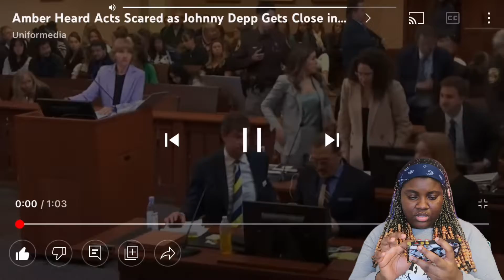AMBER HEARD acting SCARED WHEN JOHNNY DEPP GOT CLOSE TO HER IN COURT REACTION| KennyIsabop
🌈FAQ
♡Name: Kehinde

♡Age:21

♡Birthplace NIGERIAN 🇳🇬

♡I have a Identical twin sister

♡I have 3 sisters no brothers 😒

♡ High-school graduate 2019

♡ Junior in university as of 2022

♡ Studying Child development and Family studies

♡I am 100% STRAIGHT I don’t know why ppl mistake me for BI sexual and Lesbian 🤔😂🤷🏾‍♀️

♧ I have a thing for Dolphins, Butterflies, and children especially babies.

♧ Film with canon powershot g7x ii

♧ Editing Software~ CapCut(FREE),Phonto(FREE),Picsart(FREE VERSION)

♧ I DO NOT HAVE A NICHI

→ Tiktok ~ KennyIsabop

♧Collab Requirements

→ Must have an active channel

→ DO NOT rush me I’m a busy person

→ Allow 2-3 collabs a month (it change depending on my schedule)

→ Must be a Lifestyle~College~Beauty videos

♧IF YOU HAVE SOMETHING TO SEND ME

Videos to catch on

♧YOU LIKE KPOP?? Watch my recents uploads on them

♧ YOU LIKE AFRO MUSIC AND NIGERIA COMEDY?? Watch my reactions to some FUNNY comedy skits/ MV reactions